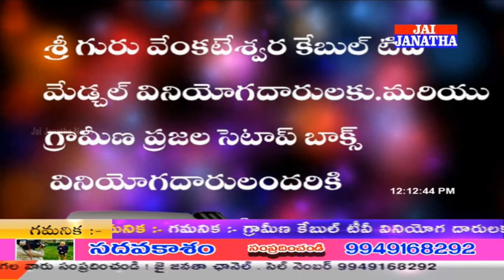JAI JANATHA NEWS 10 08 2018